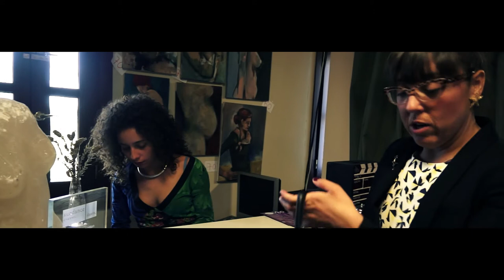LUNES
Curso Intensivo de 16 horas de Interpretación ante la cámara del Jinete Verde, impartido por César Déneken

Carmen realiza una visita sorpresa donde trabaja su hermana,con la idea de convencerla  que deje eso y entre al partido, luego...